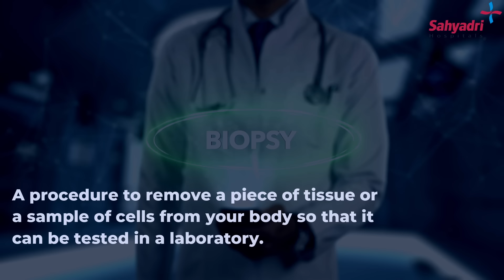ब्रैस्ट कैंसर क्या है - कारण लक्षण और उपाय | Breast cancer in Hindi | Dr Tushar Patil , Sahyadri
आज इस वीडियो में, Dr. Tushar Patil (Consultant Medical Oncologist ) हमें स्ट कैंसर क्या है - कारण लक्षण और उपाय ( Breast cancer in Hindi) से जुडी महत्वपूर्ण जानकारी बताने जा रहे है।
स्तन कैंसर या ब्रैस्ट कैंसर यह स्त्रियों में पाया जाने वाला सबसे आम कैंसर है। ऐसा अनुमान है की शहरी विभाग में हर २२ स्त्रियों मैसे १ स्त्री को स्तन का कैंसर होता है और ये आगे जाके यह गिनती बढ़ने वाली है।

ब्रैस्ट कैंसर , स्तन के गठनोंमें पाया जाता है।  स्तन कैंसर के लक्षण यह होते है :
- स्तन में गठान आना ,  जिसमे दर्द नहीं होता जब यह गठाने बगल में आती है तब इनमे दर्द होनेकी सम्भवना होती है।

जब गाठ स्तन से फैलती है तब उसे metastasis breast cancer कहा जाता है और यह liver , bones , lungs में फ़ैल सकती है। इसके हिसाब से लक्षण अलग अलग हो सकता है।

Breast cancer के कारण (Breast cancer causes)
- अनुवांशिकता
- मोटापा
- कुछ दवाइयों के वजहसे

Breast कैंसर का निदान ( Breast Cancer Diagnosis)
- Clinical Examination
- Mammography
- Biopsy
- CT Scan, PET Scan, Sonography

ब्रैस्ट कैंसर का इलाज ( Breast cancer Treatment)
- Early Breast Cancer इसे हम सर्जरी द्वारा निकल सकते है।  सर्जरी दो प्रकार की होती है।  सर्जरी दो प्रकार की होती है
-Modified Radical Mastectomy
- Breast conserving सर्जरी
इन दोनों के results एक जैसे ही होते है।
अगर कैंसर दूसरे अवयव में फ़ैल जाए तो सर्जरी का कोई उपयोग नहीं होता ऐसे में डॉक्टर्स chemo या targeted therapy से कैंसर को काबू में रख सकते है।
पहले, फैले हुए कैंसर में मरीज की आयु ६ महीनेसे - १ साल हुआ करती थी अब अच्छे तकनीकों के कारण यह अब ३ - ४ साल तक हो चूका है।
ब्रैस्ट कैंसर पहले स्टेजेस में detect हुआ तो जल्द से जल्द इसका पूरी तरह इलाज हो सकता है।
Stage 1 breast cancer में 95% लोग पूरी तरह ठीक हो सकते है।
Stage 2  breast cancer में 70- 80% लोग पूरी तरह से ठीक हो सकते है।
Stage 3  breast cancer में 50- 60% लोग पूरी तरह से ठीक हो सकते है।
Stage 4  breast cancer में हम cure नहीं कर सकते है लेकिन ट्रीटमेंट से मरीज की आयु बढ़ा सकते है।

ब्रैस्ट कैंसर को कैसे रोके
- Mammography , ४० साल की उम्र के बाद हर स्त्री को २ साल में एक  बार करनी चाहिए।
- Breast self check भी रेगुलर तौर पे करना चाहिए।
- डॉक्टर की सलाह ले।
- जिनको genetic history है breast cancer की वह लोग blood test द्वारा risk का  पता कर सकते है।

Breast cancer से जुडी अधिक जानकारी पाने के लिए पूरा वीडियो देखे।
अगर कुछ प्रश्न हों तो कमेंट सेक्शन में जरूर कमेंट करें .

Thanks!